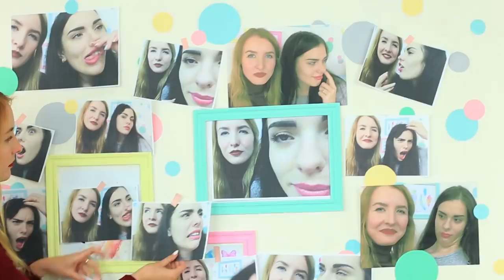15 Funny Pranks! Prank Wars!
Prank wars are continuing! Let's prank friends with fresh jokes! Watch our video and choose funny pranks!

Supplies and Tools:
• Cookies
• Spoon
• Condensed milk – plain and chocolate
• Black and cayenne pepper
• Sticks for cake pops
• Chocolate
• Fat cream
• Coconut shavings
• Sprinkles
• Waffles
• Mustard
• Sprite
• Knife
• Mineral water
• Hot glue gun
• Syringe
• Sneakers
• Double-sided tape
• Printed out photos
• Ice-cream
• Soap
• Yoghurt
• Corn puffs
• Paper
• Empty roll on deodorant
• Acrylic paint
• Marker
• Cream in a jar
• Sour cream
• Onion
• Grater
• Hand cream in a tube
• Oil
• Cotton pad
• Plate
• Nail polish
• Sweet peas can
• Can opener
• Gummies
• Gelatin
• Glycerin
• Water
• Cream foundation
• Blush
• Red gouache
• Microwave
• Fridge

Question of the Day: which prank idea did you like the most?